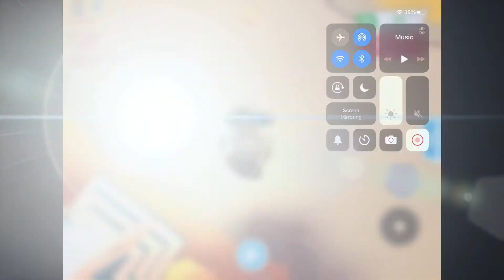Training A Noob In Adopt Me!